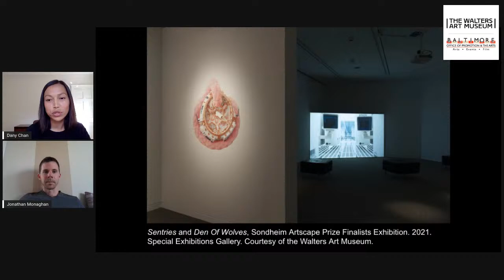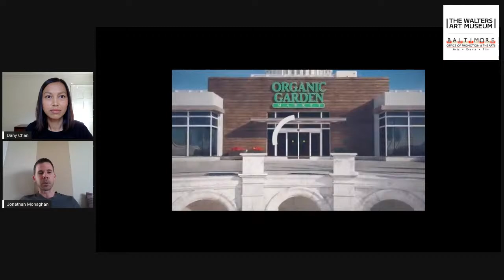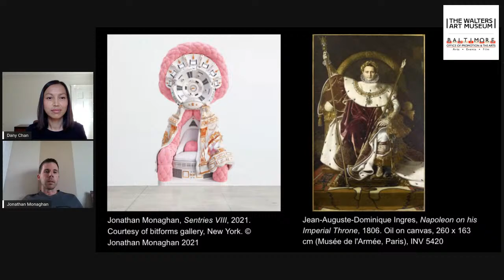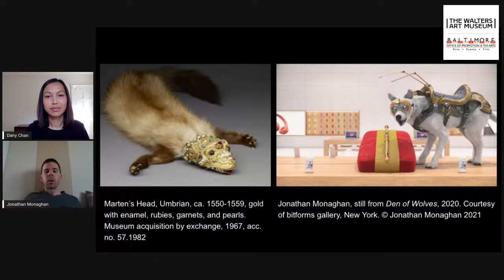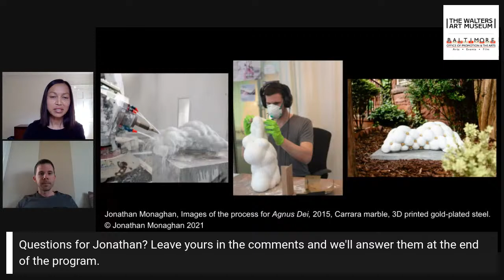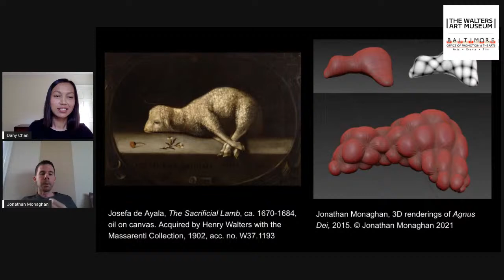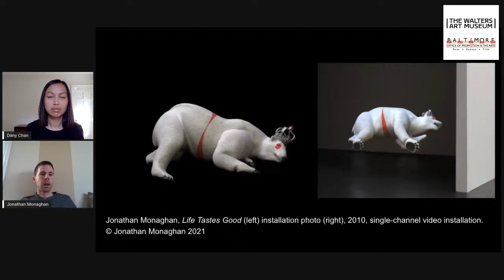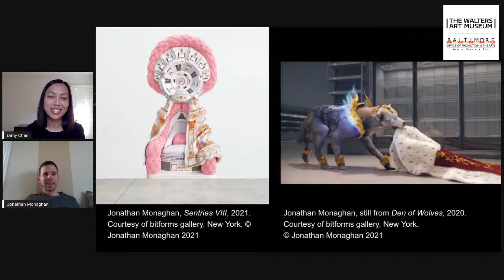Sondheim Artscape Prize Finalist Artist Talk: Jonathan Monaghan | The Walters Art Museum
Join the 2021 Sondheim Artscape Prize Finalist Jonathan Monaghan in conversation with Dany Chan, co-curator of the Sondheim Artscape Prize exhibition and Assistant Curator of Asian Art at the Walters. For five programs through the months of May to July, each artist finalist will be featured in a program exploring the artist’s individual journey as a creative, their evolving voice, and what the opportunity of the Sondheim Prize and its visibility means to their art practice.

Jonathan Monaghan is an artist working across a range of media, including prints, sculpture, and video installation, to produce otherworldly objects and narratives. Drawing on wide-ranging sources, such as historical artworks and science fiction, his fantastical pieces examine anxieties associated with digital technology and consumerism. Past exhibitions include The Sundance Film Festival, The Hermitage Museum in Saint Petersburg, and The Palais de Tokyo in Paris. His work has been featured in several media outlets including The New York Times, Vogue, The Washington Post, and The Village Voice. His work sits in numerous public and private collections including The Crystal Bridges Museum of American Art and the Washington D.C. Art Bank Collection.